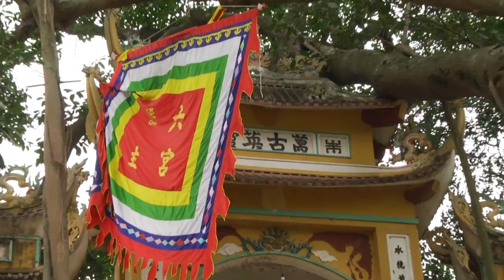Cau Luong Dien Bien Phu Hau Tiec Mau Dong Cuong 3